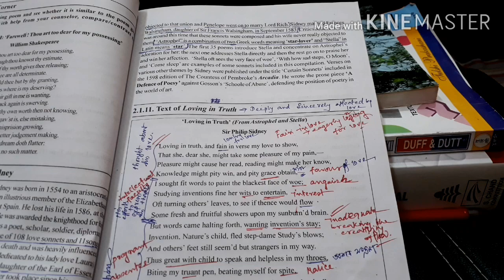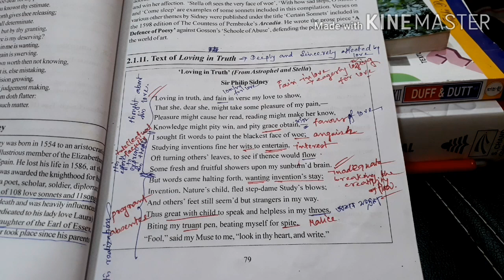LOVING_IN_TRUTH_ IN BENGALI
SURE SUCCESS #👩‍💻👩‍💻👩‍💻👩‍💻👩‍💻👩‍💻👩‍💻👩‍💻

all off my videos link are followed